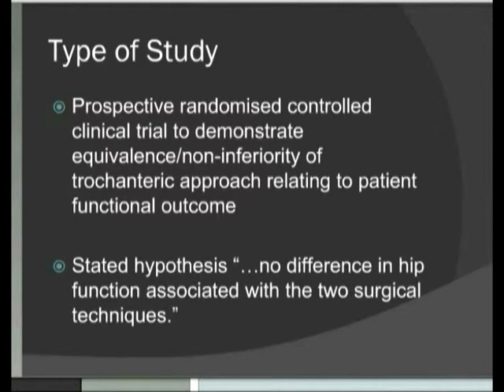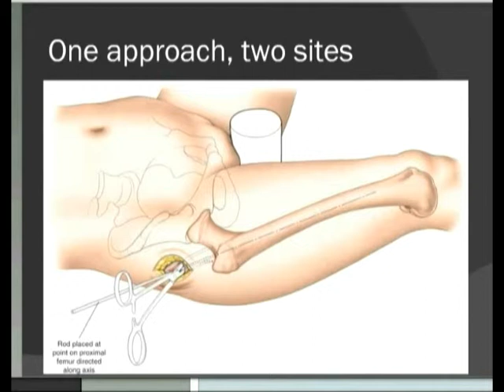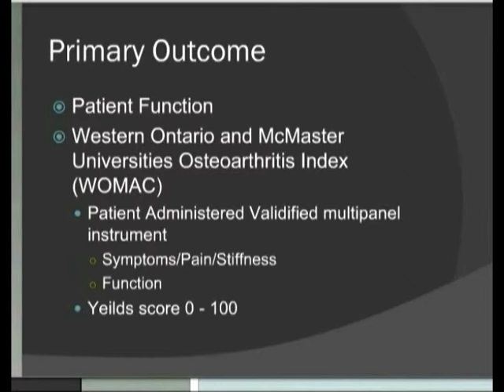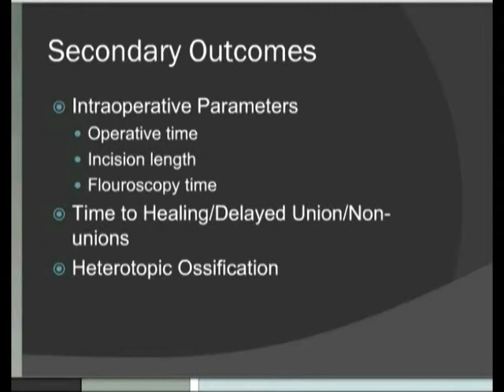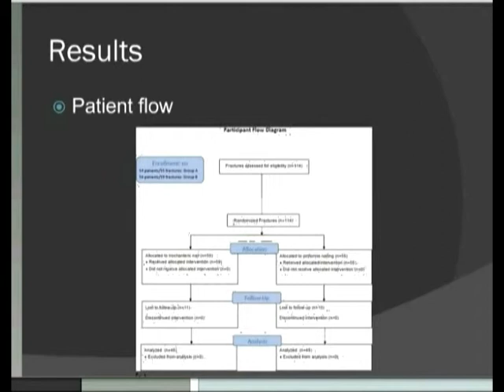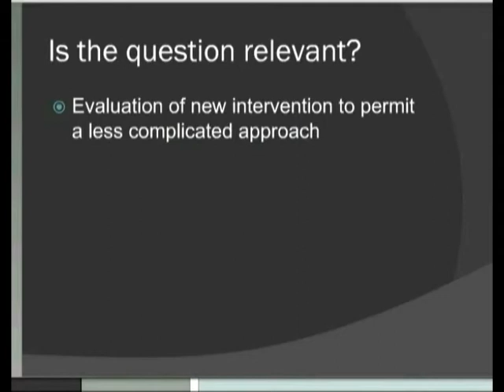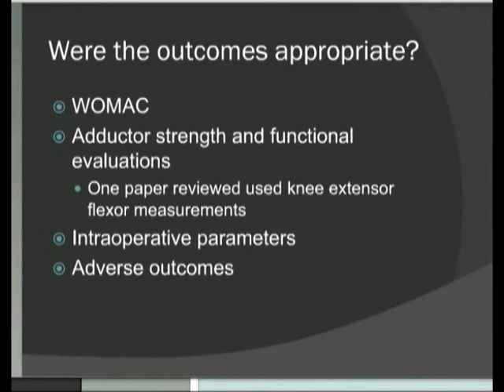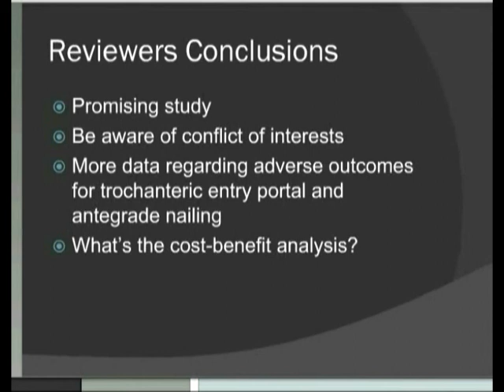IM Nailing of Femur - Piriformis Fossa vs GT entry Point by Dr Marc Friso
Western Heatlh Orthopaedic Journal Club review